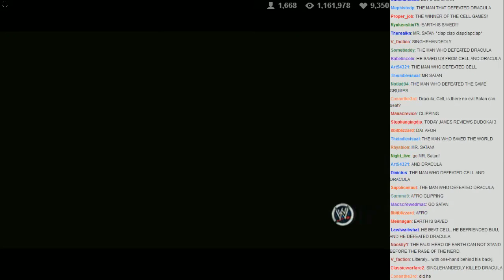VGCW 2013-07-20 - 08 - Match